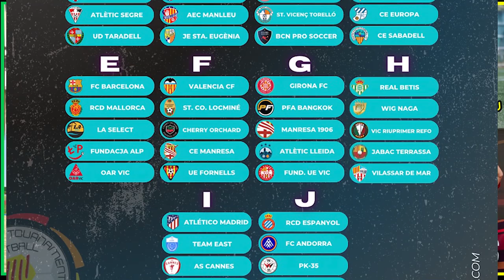ບຽວເກດ ນັກເຕະເຍົາວະຊົນລາວ ກັບເຫດຜົນທີ່ໄປຫຼິ້ນໃຫ້ກັບທີມໄທແຊັມ JSSL Singapore International ທີ່ສິງກະໂປ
(ລາຍລະອຽດເບິ່ງຄລິບກ່ອນໜ້ານີ້ໄດ້ທີ່ລີ້ງ
Photo: @fut boys